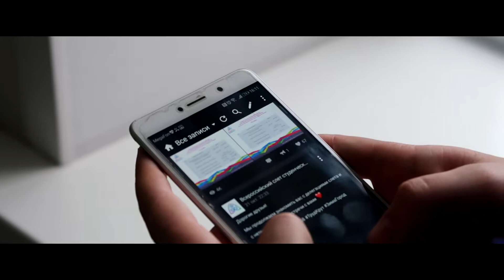Всероссийский слет студенческих отрядов Якутия